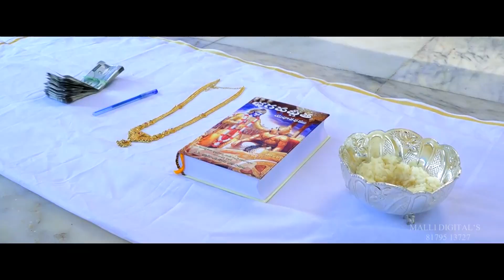DEVANSH KARTHIK RICE FEEDING CEREMONY